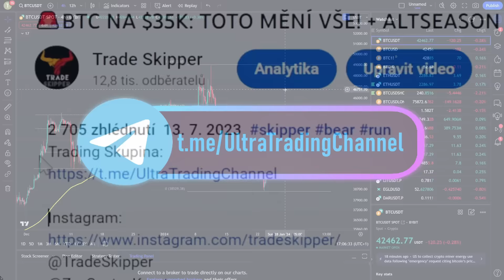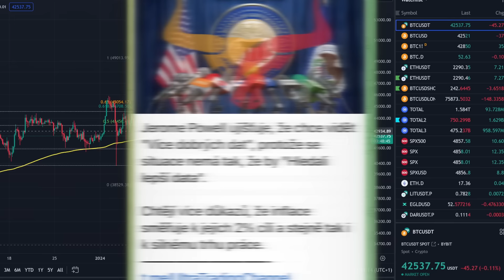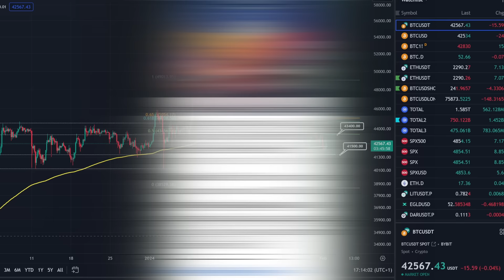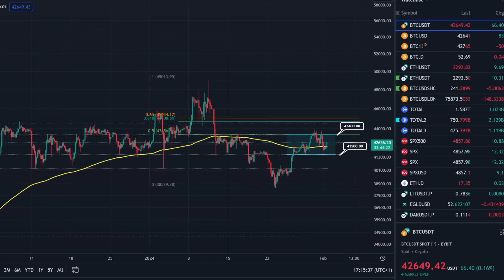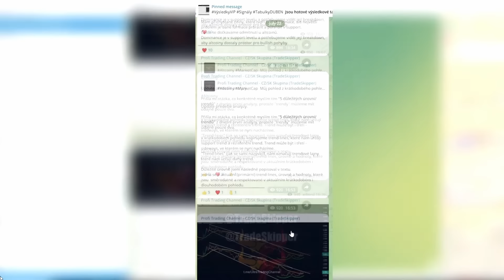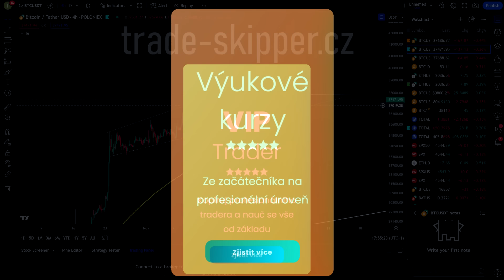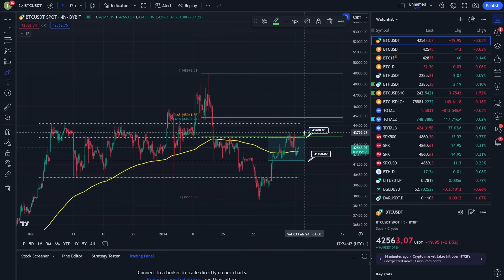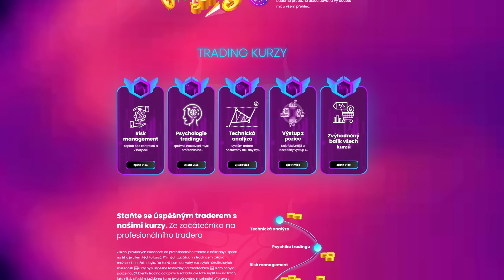🚨BTC: Krok od $47k, FED & J. Powell, ALT Season VE HŘE?🚨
✅Obchoduj podle mě a vše se nauč!

📌3 burzy na maximálně zlevněné poplatky a $USDT Bonusy!
📍Binance:
📍MexC (Non Kyc - anonymní burza)

Fundament:
00:00 Co vše bude v dnešním videu?
00:50 XRP hacknuto
01:37 Google již inzeruje BTC reklamy
01:50 Saudská Arábie vstupuje do BRICS
01:55 VISA a BTC
02:02 FOMC konference: Co si z ní vzít?

Technická analýza
07:07 Aktuální dění na grafu
07:37 Bullish formace BTC a 4h EMA 200
09:10 Golden Pocket
10:48 Altcoinový trh
11:40 Trading skupina zdarma, obchodování podle mě a speciální výukové videokurzy
12:40 Altcoinový trh: Velká bullish formace
14:32 Dominance
15:20 Trading skupina zdarma, obchodování podle mě a speciální výukové videokurzy